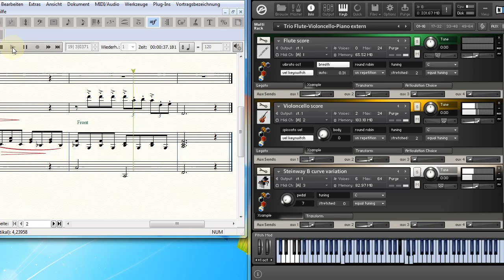Xsample Finale Room Walker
Xsample Instruments played by Finale Human Playback